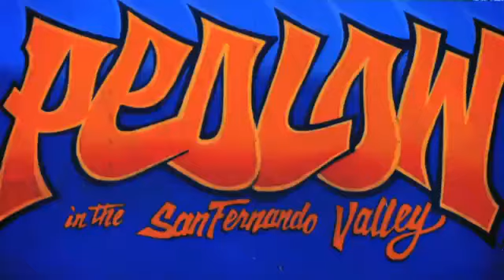Video Hazel E Valley Girl Co Starring Meagan Good